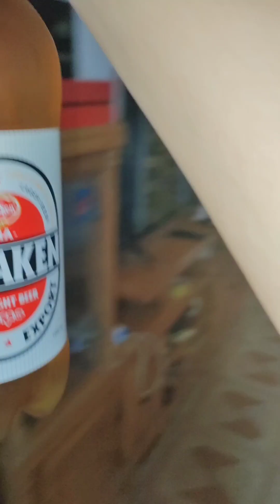Dinner has grilled pork, grilled bird, boiled vegetables, in Thai Binh, Vietnam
Bữa cơm tối có món thịt lợn nướng, thịt chim nướng ,rau luộc ,tại Thái Bình, Việt Nam